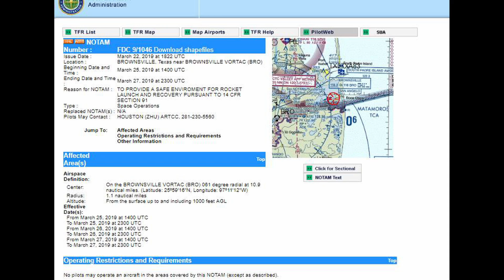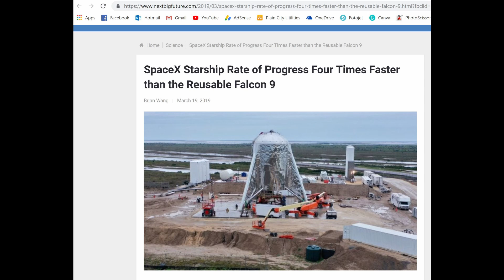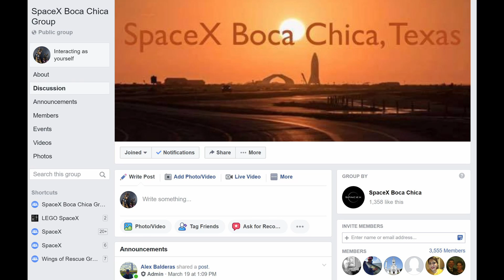SpaceX in the News - Episode 20 (STARSHIP UPDATES)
In this episode of SpaceX in the News, we take a look at starhopper's current status on the launch pad; starship's construction progress; Stargate; and Elon Musk's recent travels. I also give a bonus motivational pep talk.